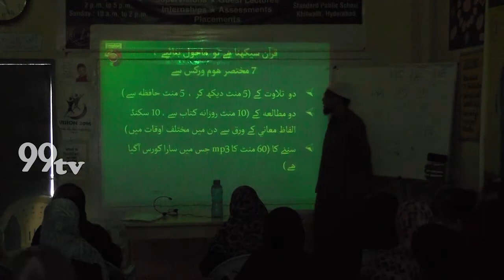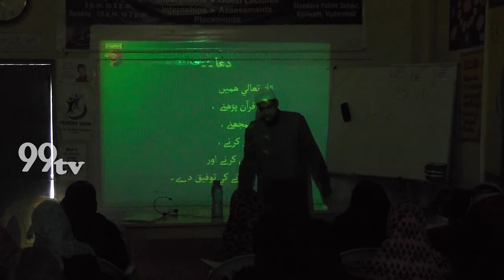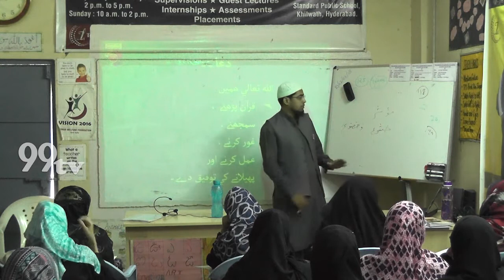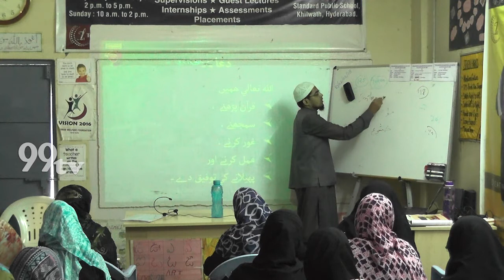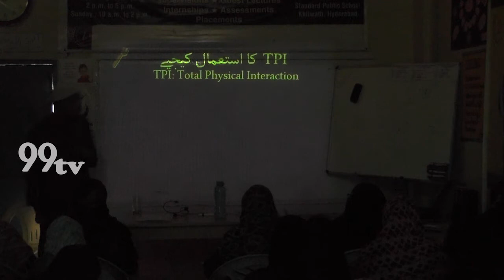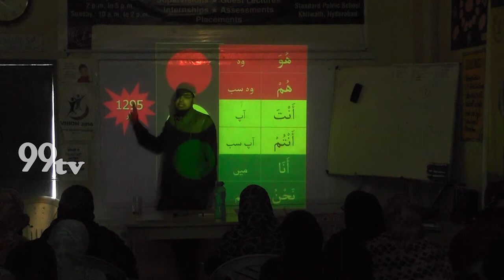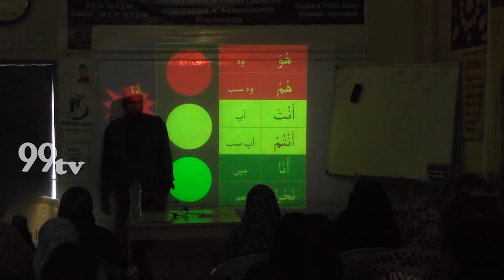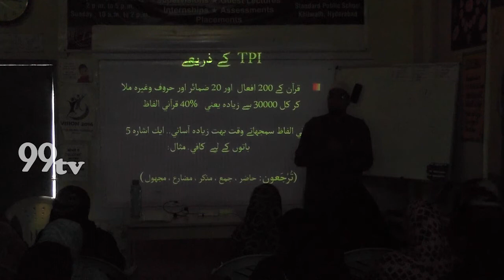TLA || AFZAL AHMED UMRI